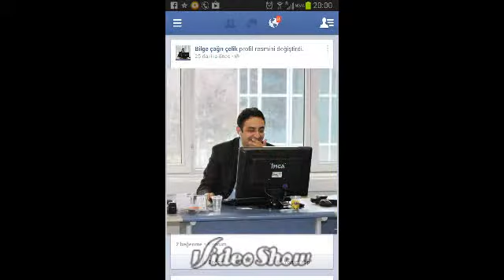Kimler yok ki?